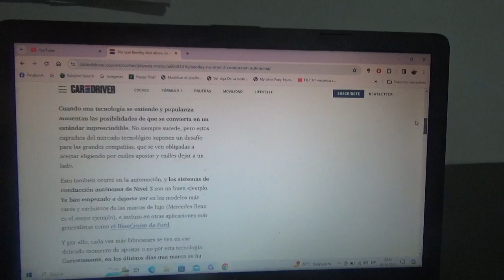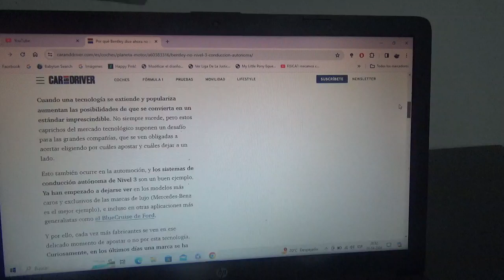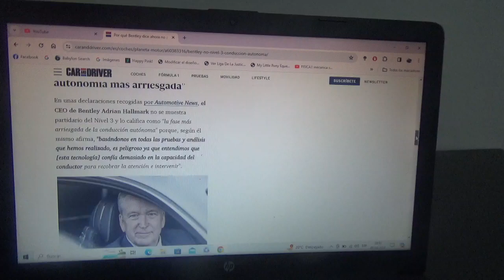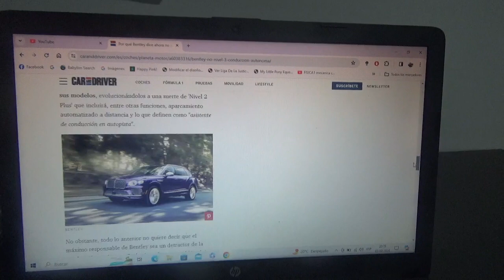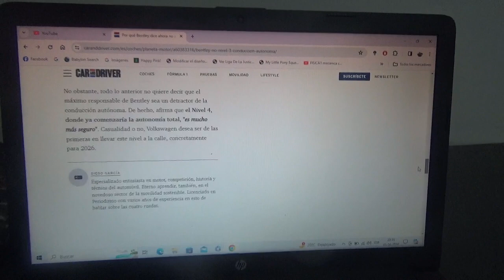Bentley por el momento le dice no a la tecnología de conducción autónoma de Nivel 3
Su aún CEO Adrian Hallmark la considera demasiado peligrosa y no la ofrecerá en los vehículos de la marca automotriz premium británica